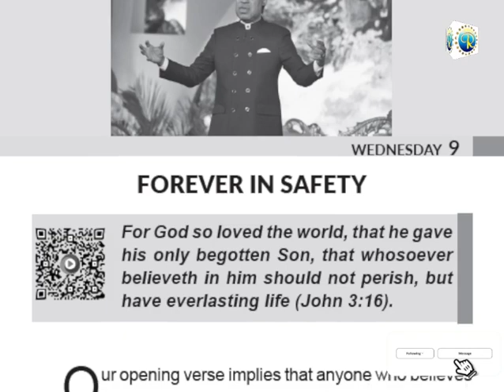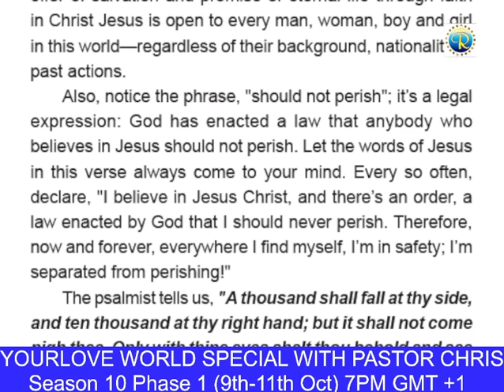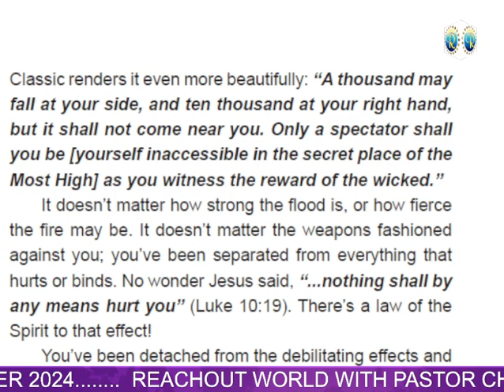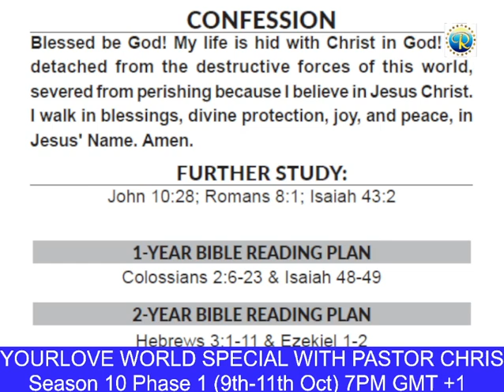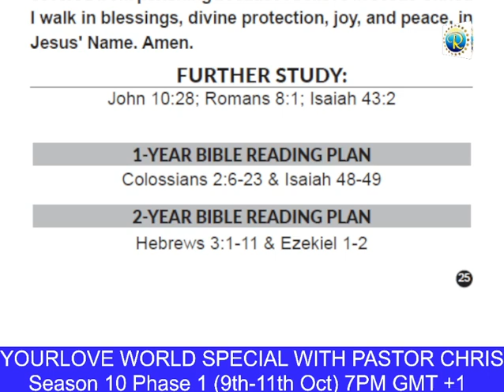RHAPSODY OF REALITIES: 9TH OCTOBER ô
RHAPSODY OF REALITIES: 9TH OCTOBER 2024
THEME:  FOREVER IN SAFETY